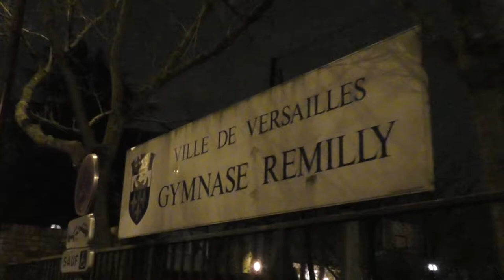ELCV v Juvisy Coupe de France 0512207 We R Ballers Basketball Highlights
Les exploits s'enchaînent donc pour l'ELCV qui intègre le grand bain du Trophée Coupe de France et ses 1/32èmes de finales qui commenceront au mois de janvier, et sans doute en position de "petit poucet" face aux clubs de N2, N3 et Espoirs Pro A de tout l'hexagone. Dans cette finale francilienne, c'est Juvisy (N2) qui est tombé à Rémilly sur le score de 108-93 (handicap de 24 pts pour les essonniens au départ). Après un départ sublime (54-17 dans le premier quart-temps, soit un 33-17 réel), les visiteurs revenaient fort à la mi-temps (61-41 soit 24-7 dans le deuxième quart-temps). Heureusement, l'Entente se reprenait dans le troisième quart-temps (81-63) et gardait encore un bel avantage au coup de sifflet final !

Entente Le Chesnay Versailles 78 Basket (communément "ELCV"). Dans le top 3 des clubs de basket en France en termes d'effectif (746 exactement en 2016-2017).
Equipes fanions actuellement en NF2 et Régionale Masculine 2 après de longues années en NM3. Equipes de jeunes en Championnat de France U18M, U15M et U15F en Union avec Poissy (Masc.) et Maurepas (Fém.), et en Inter-Régions. Dernièrement en CTC avec ces mêmes clubs sous l'appellation Elan Yvelines Basket Clubs (jusqu'en 2017).
Création de l'ELCV en 1999 lors de la fusion des clubs de Versailles et du Chesnay.

1. Clubs and sport development projects
2. Individual athletes for recruitment purposes
3. The story of Dankind Academy

1.  Clubs and Sport Development Projects

1. Development of sport.
2. Development through sport whether it is participant centred, in an inclusive environment or even process orientated (This includes NSO’s/ NGB’s and government projects).
3. Any team sport concept linked to or demonstrating the values of the United Nations Millennium Development Goals
4. Community building.
5. Getting more people to play more sport.
6. Ensuring pathways and structures enabling people to learn basic movement skills, participate in team sports of their choice, develop their competence and performance, and reach levels of excellence.
7. School sport programs.
8. Youth sport programs.
9. Introducing a “new team sport” to a region or culture.
10. Ethnic diversity.
11. Gender equality.
12. Environmental and social sustainability.
13. Social cohesion/ bonding
14. Life skills

1. Social benefits:

1. New friends
2. Quality time with family
3. Positive learning environment
4. Learning teamwork and communication

2. Health benefits:

1. Stay active
2. Both aerobic and anaerobic exercise
3. Enhances coordination and flexibility
4. Increases bone strength

3. Psychological Benefits:

1. Learn sportsmanship
2. Develops character and integrity while having fun
3. building discipline and work ethic
4. improving social skills

2. Individual Athletes For Recruitment Purposes

3. The Story of Dankind Academy